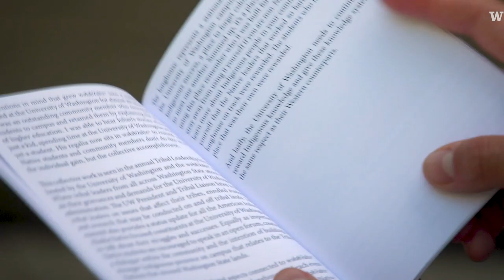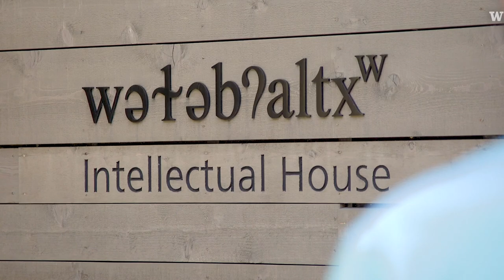UW's Indigenous Walking Tour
The Burke Museum has always been a second home to Owen Oliver (Quinault Indian Nation and Isleta Pueblo), a recent University of Washington graduate. His father, Marvin Oliver, was a renowned artist, UW emeritus professor of American Indian Studies and adjunct curator at the museum; his sister, Lisa, did her graduate research at the Burke.

During his senior year, Owen Oliver created a walking tour of UW’s Seattle campus, highlighting the Indigenous presence on campus, including the Burke Museum, which is the first stop on the tour.